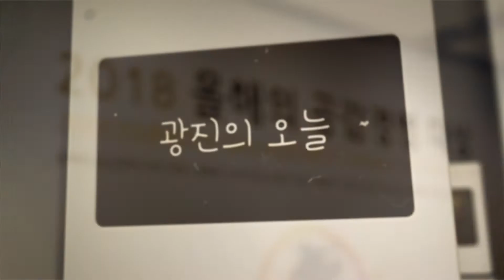올해의 공감경영 대상 수상